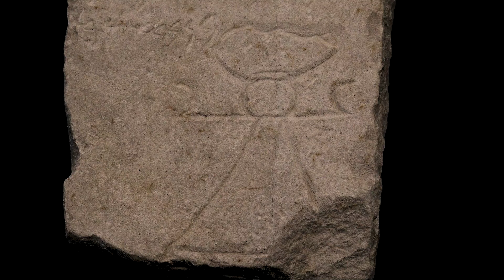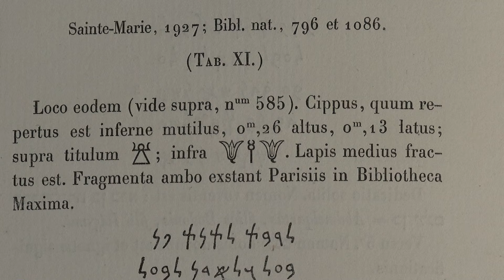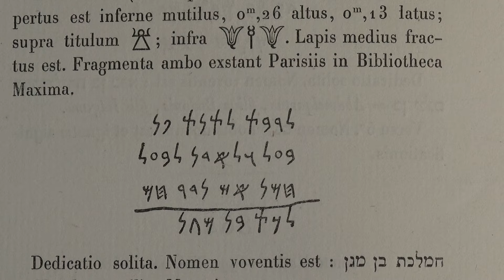Redécouvrir les stèles puniques de Carthage - musée du Louvre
Actualité des collections : Redécouvrir les stèles puniques de Carthage

Le département des Antiquités orientales présente les résultats de la recherche pluridisciplinaire menée depuis 2015 sur la collection de 1 420 stèles puniques de Carthage du Louvre issues de missions archéologiques et de collections de la fin du 19e siècle.

La lecture de l’ensemble des textes permet de reconsidérer le lien entre les dédicants et les divinités tutélaires de Carthage, Tanit et Baal Hammon. Ces ex-voto témoignent d’un culte qui aujourd’hui encore interroge, associé au rite Molk. Sans pour autant permettre de se prononcer sur la question des sacrifices de jeunes enfants, leur iconographie illustre, à travers scènes et symboles, les pratiques religieuses, les gestes accomplis, sacrifices d’animaux, offrandes végétales et libations. Le célèbre enclos sacré à ciel ouvert appelé « Sanctuaire de Tanit » puis « Tophet de Salammbô » est évoqué à partir de trois ensembles reconstitués. Un documentaire présente la campagne de microsablage qui s’est déroulée au Centre de conservation du Louvre à Liévin ainsi que les restaurations qui ont redonné leur intégrité à certains de ces ex-voto.

Cette exposition valorise une collection aujourd’hui peu exposée au musée du Louvre (salle 313), tout en annonçant la publication du catalogue raisonné de ces ex-voto.

Commissaire : Hélene Le Meaux, musée du Louvre.